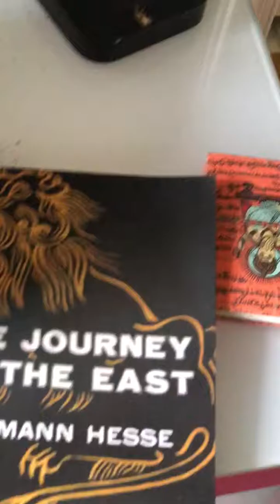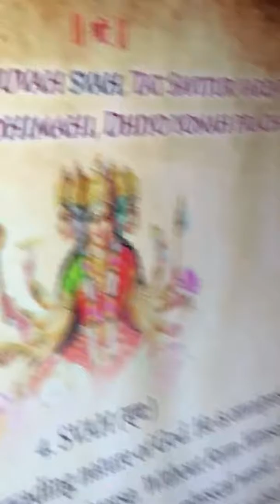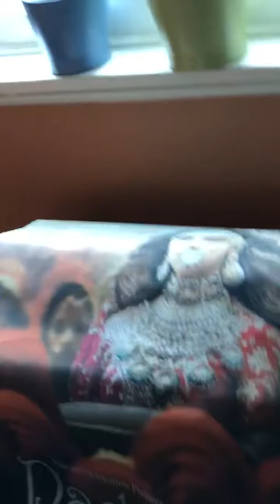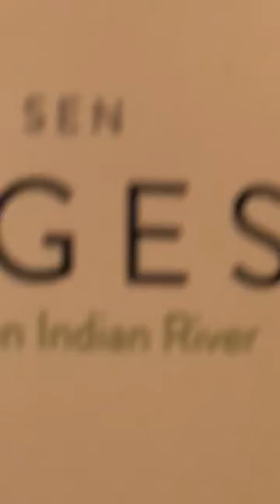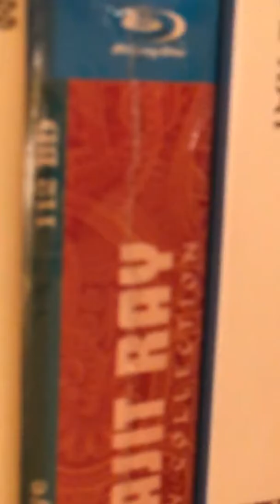trim 2FEDB9B1 8970 4A35 91D6 8B829429F7C3